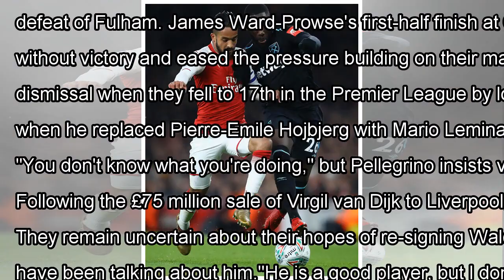Mauricio pellegrino confirms southampton want arsenal's theo walcott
playDarke: Players who need January transfer (2:58)The ESPN FC panel discuss Ian Darke's list of Premier League players who need a transfer the most this January. (2:58)Mauricio Pe...